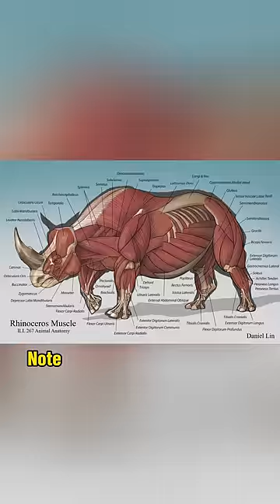Unbelievable strength of Rhinos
Do you know how strong rhinos are?